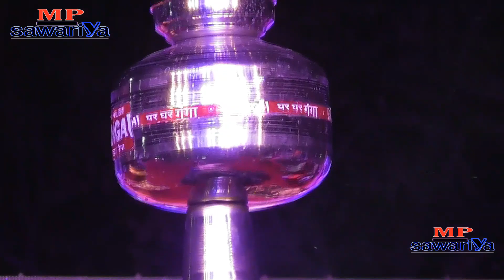नैना रात के जगे// जित्तू खरे बादल// आशा ठाकुर जवाबी बुंदेली राई 2023न्यू कार्यक्रम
कार्यक्रम के लिए जित्तू खरे बादल_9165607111
रिकॉर्डिंग के लिए सावरिया रिकॉर्डिंग स्टूडियो_.